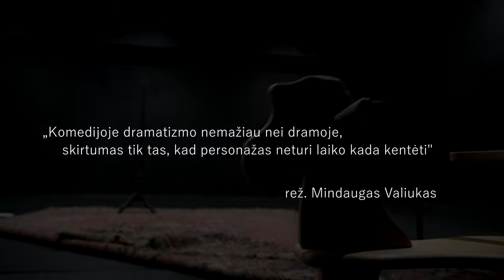Spektaklio „Vilkinė meilė“ anonsas | Vilniaus senasis teatras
Režisierius ir dramaturgas Mindaugas Valiukas
VILKINĖ MEILĖ
Maksimo Tuchvatulino monospektaklis

2023 metų gegužės 24 dieną įvyks paskutinis spektaklio parodymas !!!

Visi nuo vaikystės prisimena pasaką apie Raudonkepurę ir piktą Pilką Vilką. Per šimtus metų šis klasikinis pasakojimas vaikams pavirto kone vienu iš populiariausių siužetų, kone mitu. Ekstravagantiškas artistas, poetas, bardas, dramaturgas ir režisierius Mindaugas Valiukas drauge su talentingu mūsų teatro jaunosios kartos aktoriumi Maksimu Tuchvatulinu parengė žiūrovams naują šiuolaikinę ekvilibristinę pasakos apie Raudonkepurę ir Vilką versiją. Improvizacinio pasakojimo forma jaunas vyras Albinas (Maksim Tuchvatulin) per pasakos siužetą perteikia savo meilės ir dramos, išvirtusios į tragediją, istoriją. Šiuolaikiškai tariant, tai yra „stendapas“, teatrinis mono-komiksas, postmodernistinė pasaka suaugusiems. Nors visi žino, kad pasakos apie Raudonkepurę siužetas yra „baisus“, bet pabaiga laiminga, tačiau ši „Vilko meilė“ ir čia pateiks žiūrovams daug staigmenų..

Skirta suaugusiems žiūrovams (N-14)

Dėmesio! Spektaklyje skamba necenzūrinė leksika.

Kūrybinė grupė:
Režisierius – Mindaugas Valiukas
Dailininkė – Jolanta Rimkutė
Šviesų dailininkas – Simonas Gudelis
Garso operatorius – Artūras Staševskis
Režisieriaus padėjėjas – Algimantas Kvietkauskas
Režisieriaus asistentas – Maksim Tuchvatulin

Spektaklyje Maksim Tuchvatulin